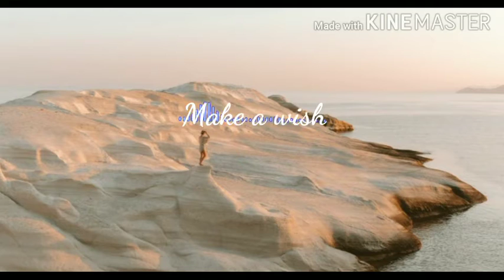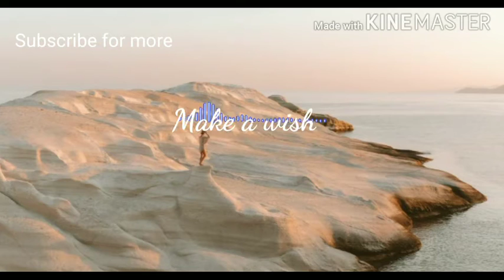Make a wish | Braishna Reki Brish Charisma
Hello! lovely souls. Hope you enjoyed this video...
 If you want to see these kind of video more in future do let me know in comment box below ☺️

Business pages "Charisma Art/Gems studio"